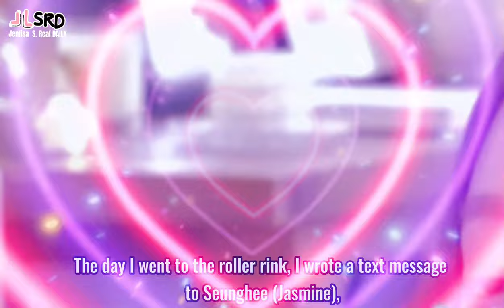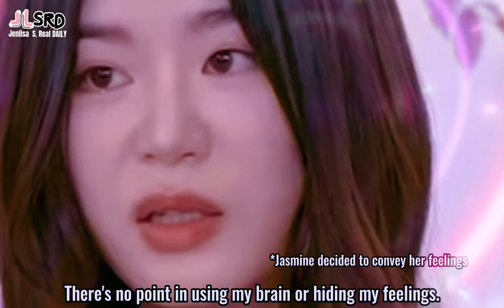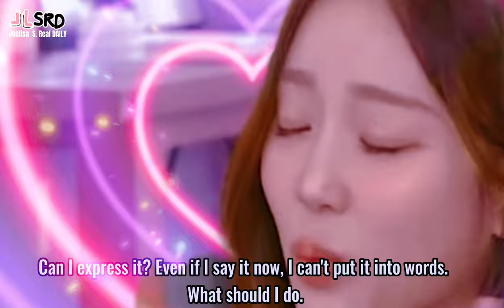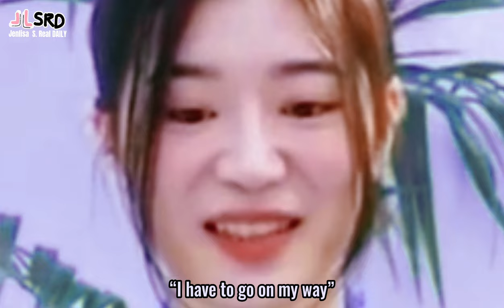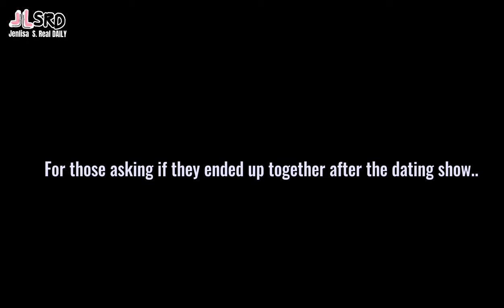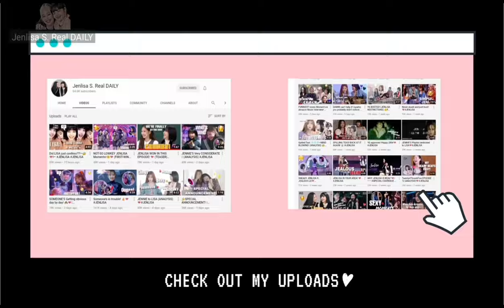Jasmine & White Rose 1st appearance after the reality dating show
Jasmine & White Rose Bravest love confession on Korea’s Reality Show | Jasmine & White Rose  | Highlights

I’d like to share my newly found ship, just like Jenlisa, they don’t need to force their chemistry. It’s just there naturally. 💗

I also put my own commentary and opinions through out the video. I put all my own visual effects and edits on it. *Spent 8-10 hours editing my contents (looking for the sequence/ connection of every topic,  so please refrain from reposting/ re-uploading my edits. Again,the “edits” Thank you!*